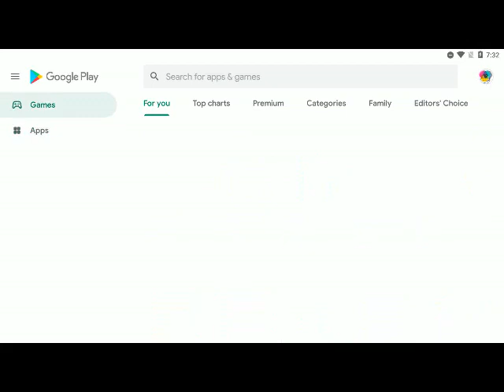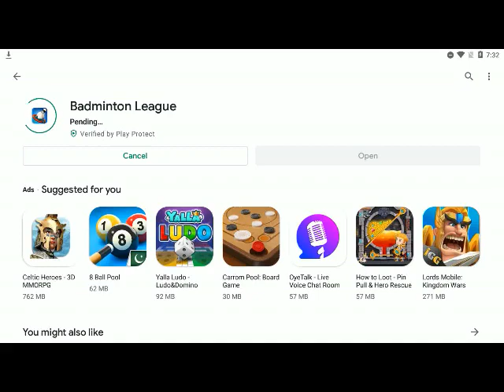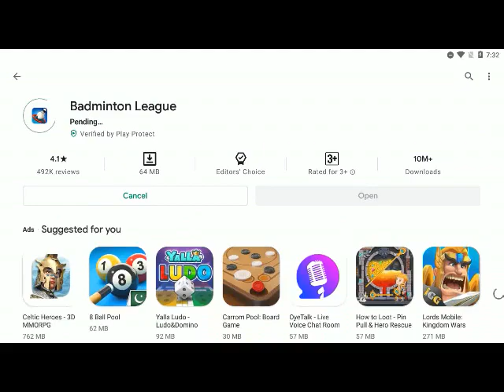how to Download Badminton Game For Android Phone